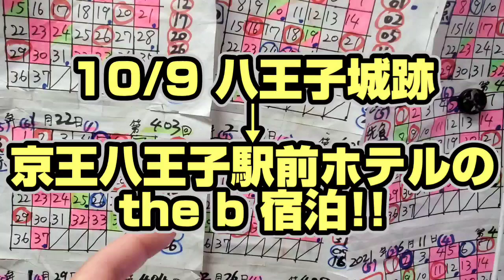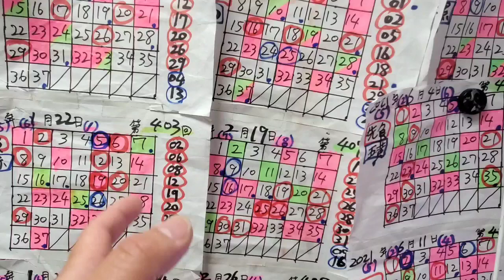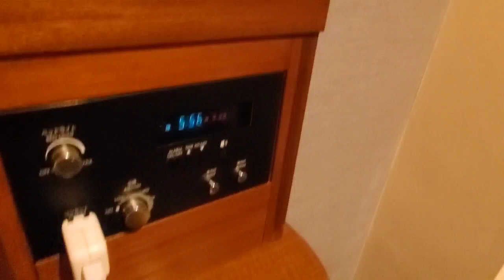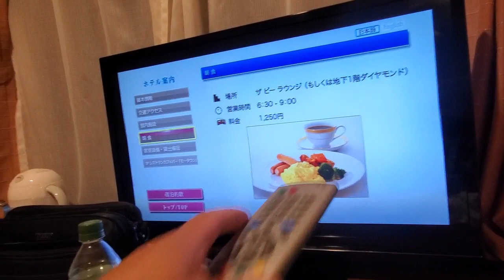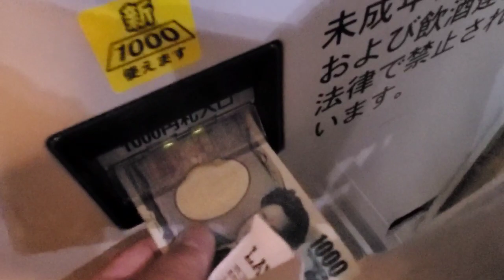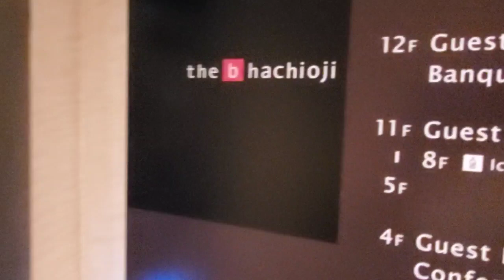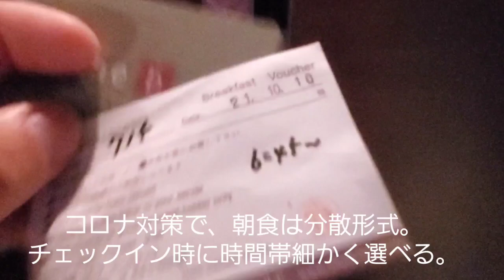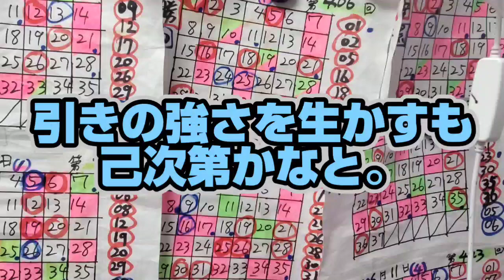京王線殺傷事件犯人の服部恭太が滞在してたホテルは、オレが宿泊したホテル!! すれ違ってた可能性高っ!!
・事件のニュースを観て、
八王子在住時に
よく利用していた路線だし、

東京行く場合、
よく利用する路線でもある。

そして、
10/8～10/10も
利用しておりましたし、

翌週もまさかの
2週連続の
パワースポットめぐりを敢行し、

10/15～10/16も
八王子に居ましたので、

すれ違っている可能性は高い！

2週目に関しては、

アパホテル八王子に
泊まったので、
すれ違ってないかもしれませんが、

犯人が１ヶ月滞在とのこともあり、
京王八王子の某ホテルでは、

すれ違っている可能性高い！

そうしたことからも、
気持ち悪いニュースであったし、

怖いなと…。

ただ、誤解があっては
いけないのですが、

このホテル、宿泊してみて、
おれはそこそこいいホテル
だったなと思ってるので。

朝食のパンは固かったですが…。

※今回、事件に巻き込まれた方々の回復を心よりお祈りいたします。

・泊まったホテルの感想
(00:00～02:25)

・ホテル映像
(02:26～13:52)

・最後にオレが何が言いたいかっていうと…。
(13:53～15:24)